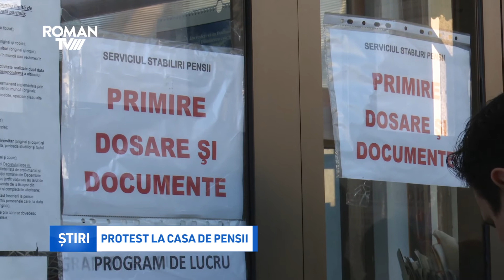Protest la Casa de Pensii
Salariații Casei Județene de Pensii Neamț protestează de două zile, fiind nemulțumiți de salariile mici. Ei spun că angajații Ministerului Muncii au cele mai mici salarii dintre toți angajații ministerelor din România.  Protestul a fost unul spontan și s-a defășurat la sediul instituției.